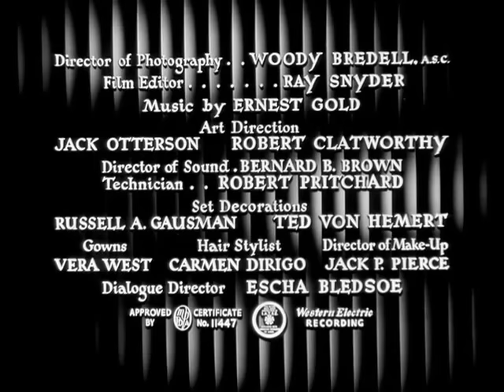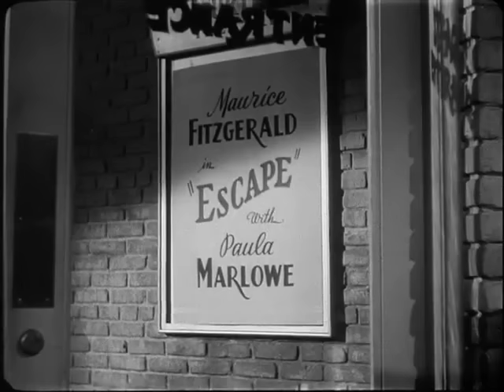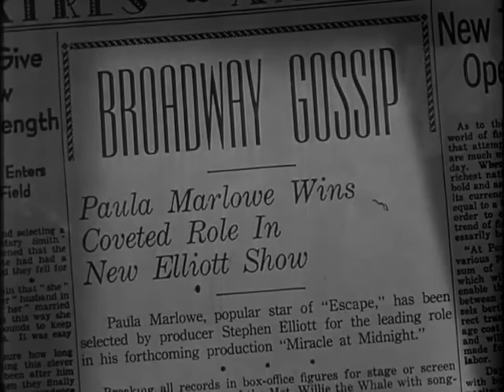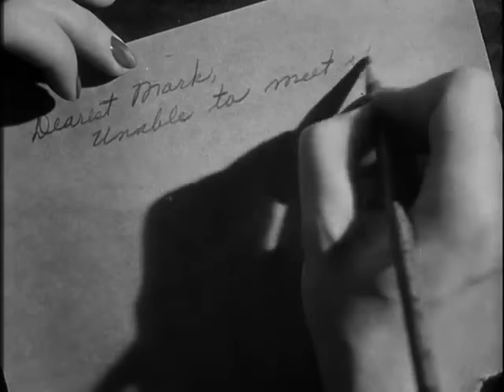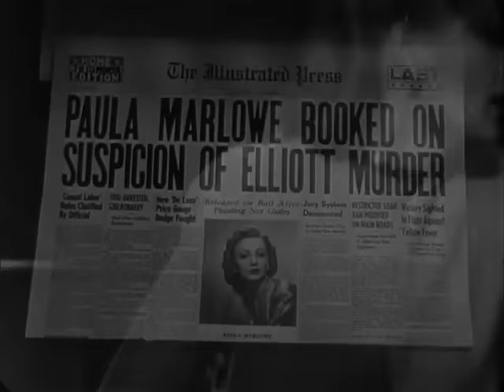Smooth As Silk, 1946 Kent Taylor & Virginia Grey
Smooth as Silk is a 1946 American noir film directed by Charles Barton and starring Kent Taylor, Virginia Grey, and Milburn Stone. The film is also known as Notorious Gentleman as it is a version of 1935 film A Notorious Gentleman. The film focuses on the murder of a theater producer (John Litel) committed by a lawyer (Kent Taylor), after the lawyer's bride, an actress (Virginia Gray), left him for the producer to win a role in his new musical. Despite the fascinating plot and tense intrigue, this film failed to attract much attention.